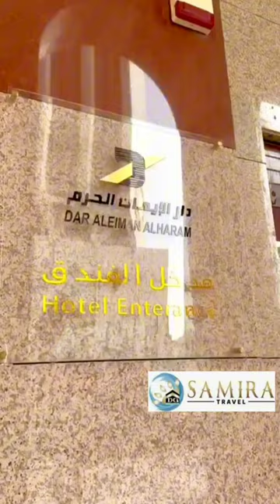UMROH Dulu Bayar Belakangan ! Fasilitas Majol Seperti ini Hotel DAR ALEIMAN ALHARAM di Madinah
Hotel DAR ALEIMAN ALHARAM adalah Hotel fasilitas Majol yang ada di Madinah
Tempat nya di dekat masjid Nabawi melewati gerbang 339 dan langsung saja jalan lurus ke depan
Jadi dari 339 ini teman teman keluar masjid lurus itu nampak hotel nya yang di depan itu
DAR ALEIMAN ALHARAM ini itu gedung ke dua dari gerbang inilah hotel major kita di Madinah untuk fasilitas nya benar benar mewah banget
Ini adalah salah satu hotel yang lagi viral banget
Untuk bintang nya jelas ini bintang empat nampak kan kualitas hotel nya mewah banget dan untuk tingkat gedung nya sama seperti hotel hotel lain nya yang ada di Madinah yang rata-rata semua hotel memiliki jumlah lantai sampai empat belas tingkat
Ia teman-teman disini benar benar sudah canggih banget teknologi nya, jangan khawatir disini kita sudah dapat seterikaan dan dapat macam macam semua nya lengkap
Ini kita lihat ya kamar nya jamaah yang memilih fasilitas major yang berangkat dengan SAMIRA Travel
Sangat nyaman dan kami doa kan semoga teman teman dapat Umroh dengan fasilitas terbaik dengan waktu terbaik serta bersama orang orang baik dengan cara yang baik
Teman teman, ibu bapak, Ami dan Umi mari umroh nya bersama Samira Travel

Anda berminat hubungin Mitra resmi Samira Travel: H. Muhammad Chadapi Barawas, ST di : 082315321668

Assalamualaikum, bapak ibu, Ayah bunda, Abah Umi semuanya semoga kita selalu dalam keadaan sehat

UMROH Dulu Bayar Belakangan ! SAMIRA Travel Berani Kasih ke Jamaah Umroh Hanya Setor 8 Juta Langsung Bisa Berangkat Umroh
Semoga menjadi washilah mudah dan murah menuju ke Baitullah